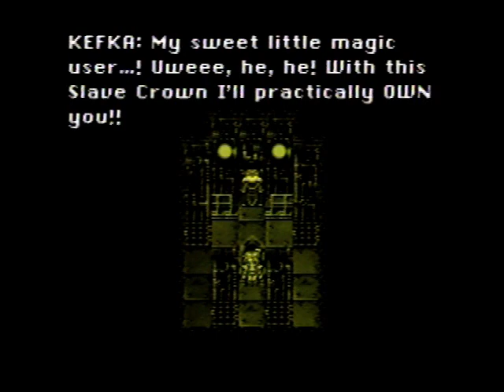Final Fantasy VI gameplay (SNES composite)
Here is some gameplay that I recorded for my review of the HDMI cable for the SNES, N64 and Gamecube. You can find that review here: